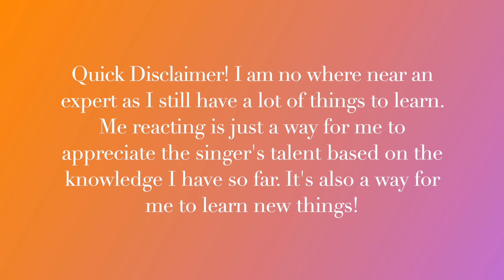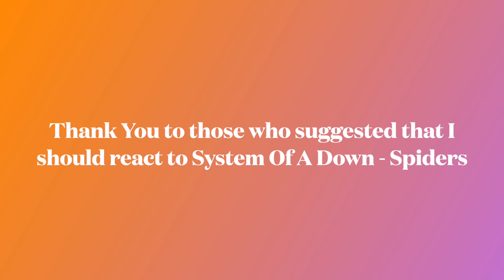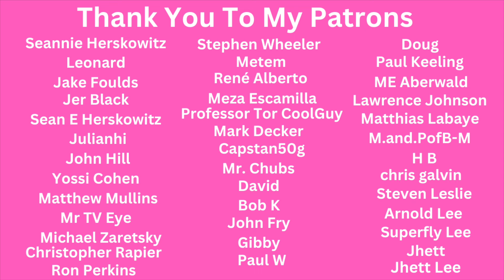Gen Z Opera Singer Reacts To System Of A Down - Spiders